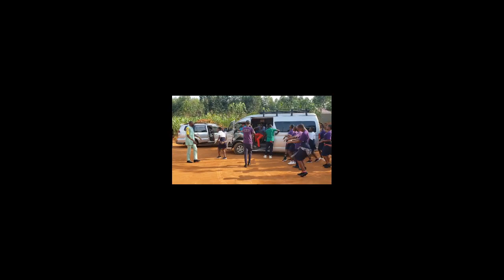Sozo Team In Uganda 2024